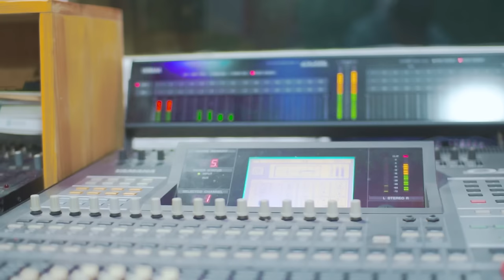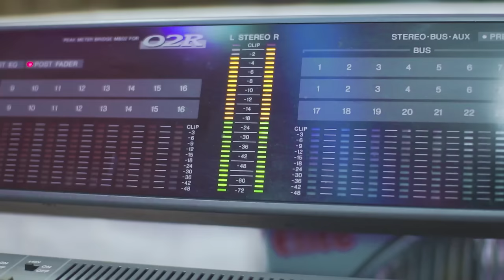Cheb Aziz Ngadi 2023 - fi wajhi da7koli | Ghir mabli machi klochar / hami tabsi /حمي طبسي hadro faya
Edition Ramdani Phone.
 شركة الرمضاني فون تتمنى لكم دائما اوقات ممتعة زورو صفحتنا على فيسبوك Ramdani phone

Music Arrangement: Zbayri  / توزيع:
Mix and Master:fafa rai  /
Sound Recording: fafa rai studio
Directed by :Rikouss